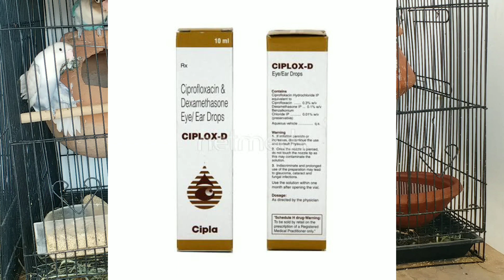LOVEBIRDS EYE INFECTION AND TREATMENT || लवबर्ड्स के आंखो की बिमारी और उस का इलाज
LOVEBIRDS EYE INFECTION AND TREATMENT || लवबर्ड्स के आंखो की बिमारी और उस का इलाजLOVEBIRDS EYE INFECTION AND TREATMENT || लवबर्ड्स के आंखो की बिमारी और उस का इलाज